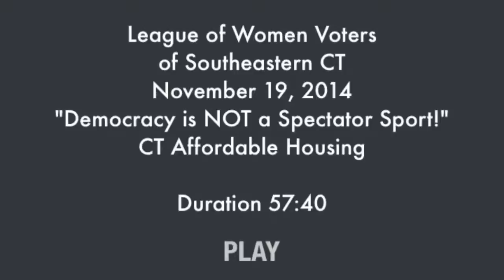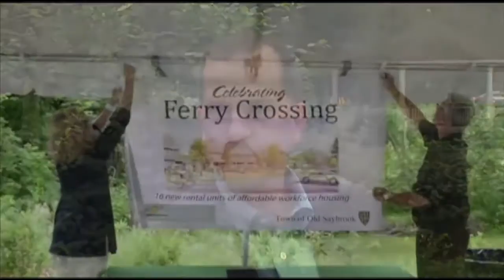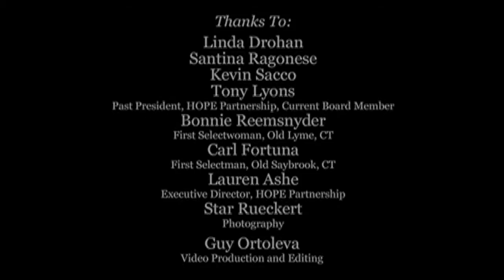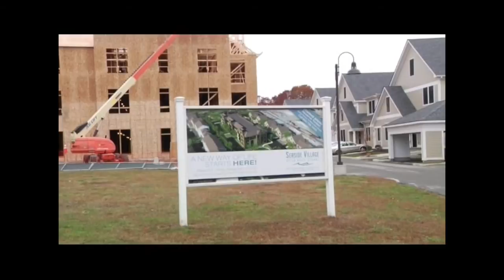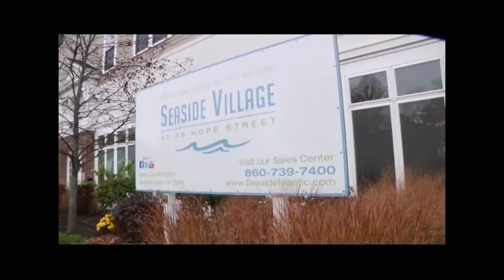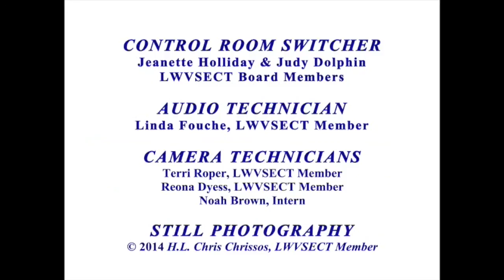CT Affordable Housing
Professionals explain what kinds of affordable housing exists in CT, who can rent or buy it, how to initiate a project in your town and lots more.